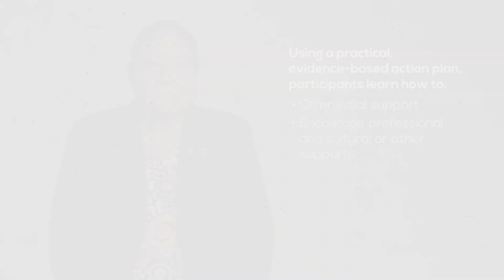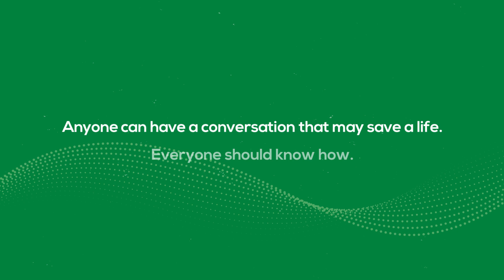Talking about Non-Suicidal Self-Injury for Aboriginal and Torres Strait Islander People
This video has been created for participants attending a Talking about Non-Suicidal Self-Injury: Aboriginal and Torres Strait Islander Mental Health First Aid course. It provides an overview of Mental Health First Aid, what to expect and what you will learn when you attend a course.